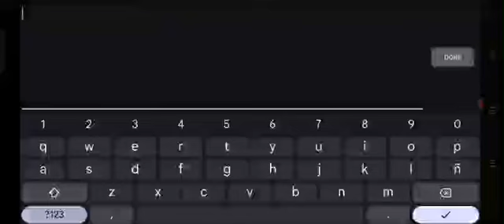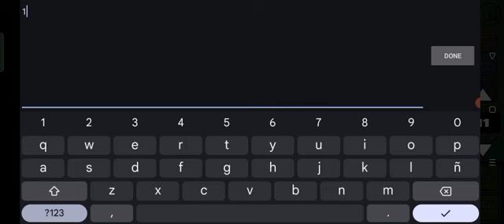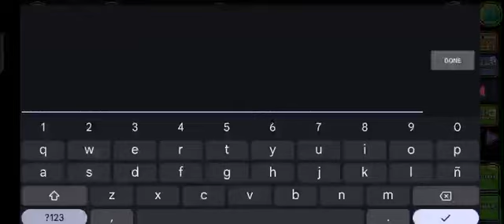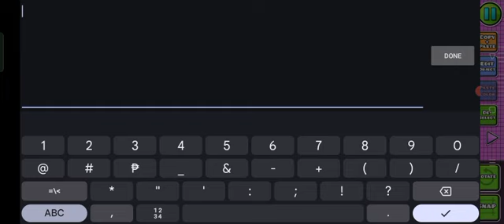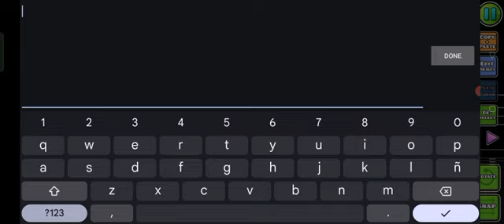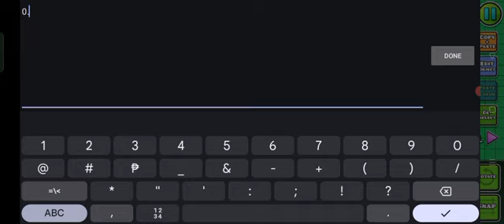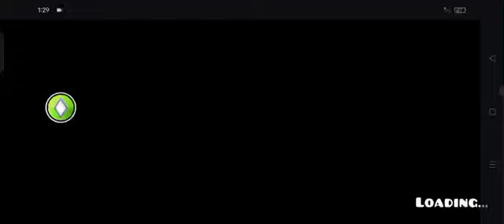building 4fter Y0 part 5: come on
a week of not building in the game is long for me ngl

ok Geometry Dash